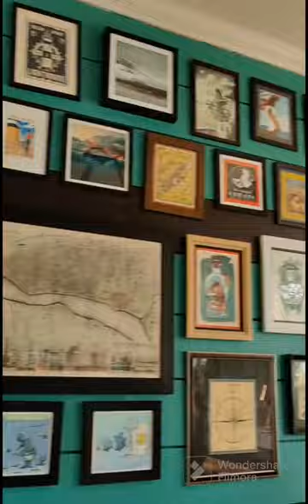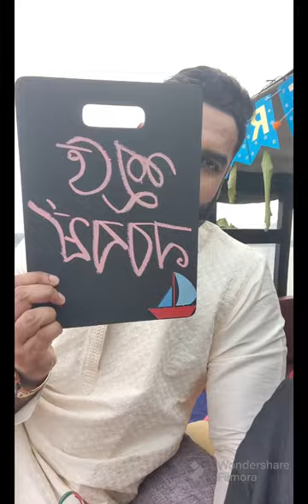Polo Floatel Kolkata... India's first floating hotel...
Our first Registry Marriage Anniversary Celebration 🎉💐...This is a four star property... India's first floating hotel in Kolkata ☺️